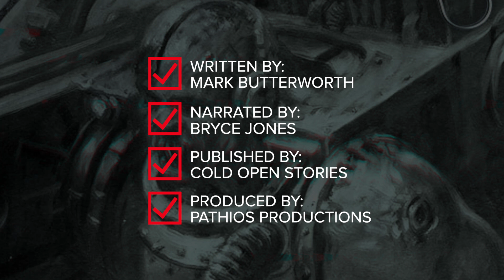A Masterpiece of Mundanity [Unofficial Warhammer 40,000 Narration]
A Masterpiece of Mundanity was written by Mark Butterworth for Cold Open Stories. It was a winner of our ongoing bi-monthly Fast Fiction contest.

Audio narrated by Bryce Jones
Published by Cold Open Stories ( @ColdOpenStories )
Produced by Pathios Production (@pathios_productions)

This is 100% unofficial and in no way endorsed or supported by Games Workshop.

Cold Open Stories is a place for fans to come together, enjoy audio dramas, write stories, and in the end YOU audition to play the parts!